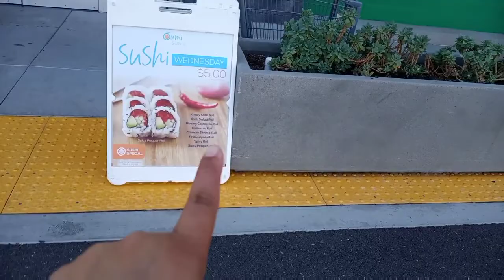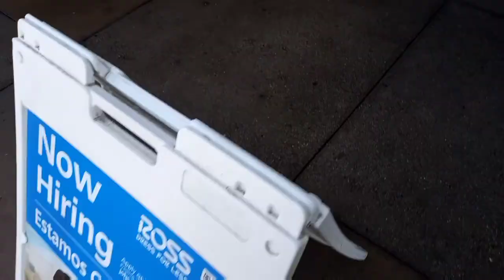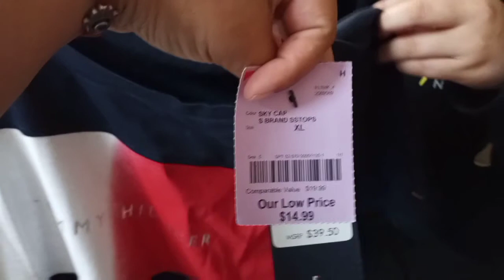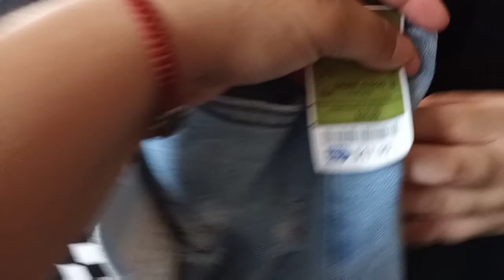UN DÍA TÍPICO EN MI VIDA | Empezar compras regreso CLASES un pequeño HAUL ROSS y BURLINGTON 🛍